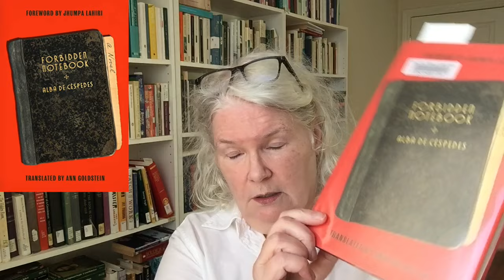April No Borrow: Half Way Mark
I'm a little twitchy (one step down from squirrelly) and making good progress on reading what I've borrowed.

== Books Mentioned ==
- Alba de Cespedes - Forbidden Notebook
- Nikki French - Who Has Seen Charlotte Salter
- Denise Gigante - Book Madness
- Natalie Ginzburg - Family Lexicon (w/ a group organized by Sarah @HardcoverHearts
- Daisy Hay (whom I consistently misname Hill) - Dinner with Joseph Johnson
- Helen Humphreys - Machine Without Horses
- Paule Marshall - Brown Girl, Brownstones
- Jesmyn Ward - Let Us Descend